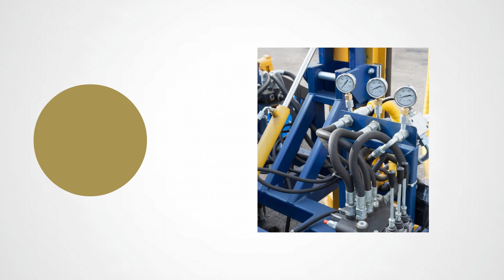Hydraulika siłowa Dębowiec Hydro Pres Roman Gliwa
HydraulikaSiłowa stanowi główny obszar działalności Romana Gliwy z firmy Hydro Pres. Swoim klientom oferuje kompleksowy serwis układów hydrauliki siłowej w maszynach budowlanych i rolniczych, ich naprawę i konserwacje. Przeprowadza regenerację siłowników, pomp hydraulicznych oraz rozdzielaczy. Naprawia układy hydrauliczne w koparkach, koparko-ładowarkach, ładowarkach, HDS, samochodach ciężarowych, ciągnikach i maszynach rolniczych. Dodatkowo zajmuje się serwisem skrzyń biegów w wymienionych sprzętach.

O szczegóły klienci mogą pytać telefonicznie.